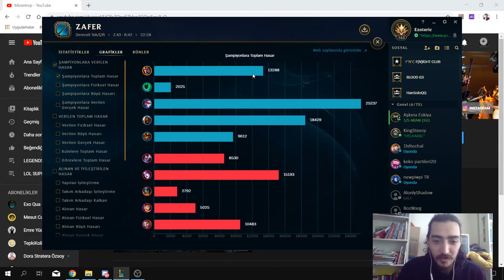R=2500 HASAR?!?!!?! BALLİCİ TAKIMA KARŞI DARİ OYNADIM?!?! *LEAGUE OF LEGENDS TOPLANE DARİUS OYNANIŞ*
SELAMLAR ARKADAŞLAR
R=2500 HASAR?!?!!?! BALLİCİ TAKIMA KARŞI DARİ OYNADIM?!?! *LEAGUE OF LEGENDS TOPLANE DARİUS OYNANIŞ* videosuna hoşgeldiniz.
Bu videomda darius oynadım. Ben çok keyif aldım umarım siz de keyif alırsınız.

Herkese merhabalar arkadaşlar ben İbrahim Edhem Harbutlu 24 yaşındayım. Umarım videomu beğenirsiniz iyi seyirler dilerim :)